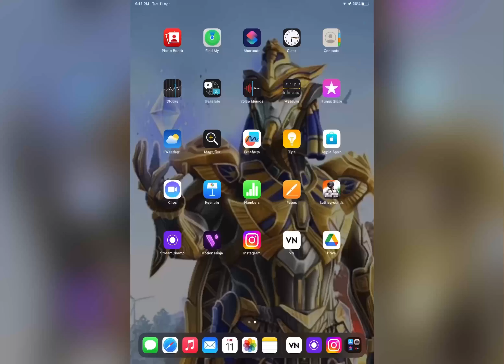Only 0.001% know this FOOTSTEPS 🦶 sound settings trick !😱❤️‍🔥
Solution here of all the following questions among in the mind of our lovely audience❤️

No footsteps problem sound settings solution 💢100%working trick
How to improve sound sense to know enemy location✅

Road to 1K now❤️💕

Here you will find pubg video, gameplay, and a short video.
The only channel for gaming. super video on pubg. king of pubg game.
Everyone will see daily pubg videos. Our youtube channel has arrived.

Pro pubg player has arrived.

Watch my video and learn to play pubg. Become a pro player and learn to hit the headshot. My video will come every day.
The fun of playing pubg game is different. Take this fun with pepper. First, get pubg’s video. Now it will come daily.

In our pubg youtube channel, you will find pubg gameplay videos, the best and quality videos, a treasure trove of regular content and entertainment.

Device      :iPad air 5
Earphone : phantom 105 (but playing without earphones)
Network   : mobile hotspot

Battlegrounds Mobile India Reels
android dada is live
Amop funny shorts
pro shorts
jevel funny shorts
trevo shorts
trevo shotgun shorts
youtube shorts
Bgmishorts
Bgmiplays shotgun shotgun god
YASHH SHORTS
AMOP FUNNY SHORTS
FUNNY SHORTS
SIMIOP
AMOP
PRO SHORTS
BGMI SHORTS
JEVEL FUNNY SHORTS
TREVO SHORTS
TREVO SHOTGUN SHORTS
TREVO AR
JONATHAN SHORTS
VIRAL SHORTS
SHOTGUN SHORTS GOD
KING OF SHOTGUN
YOUTUBE SHORTS
YOUTUBE BGMI SHORTS
YOUTUBE PUBG SHORTS
YOUTUBE BGMI FUNNY SHORTS
TREVOGAMING SHOTGUN SHORTS
YASHH FUNNY SHORTS
YOUTUBE VIRAL SHORTS
COMEDY SHORTS
SOIL FUNNYSHORTS
GODLIKE FUNNY SHORTS

SAMSUNG,A3,A5,A6,A7,J2,J5,J7,S5,S6,S7,59,A10,A20,A50,A70